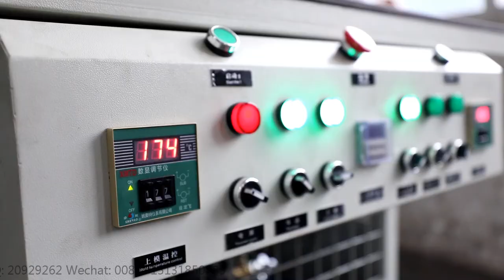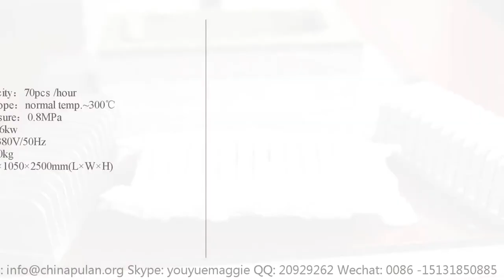PLZA-1 滤芯热合机Filter element heat jointing machine